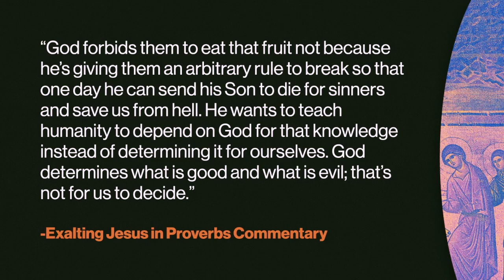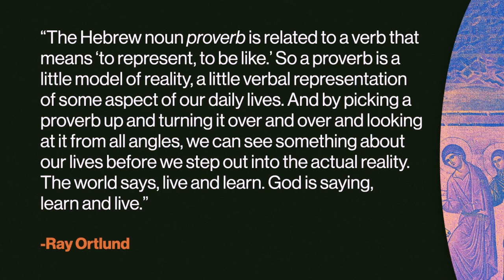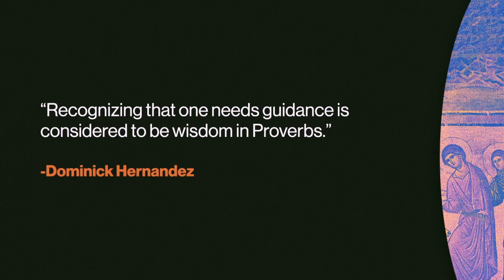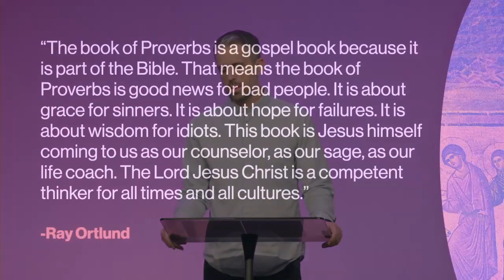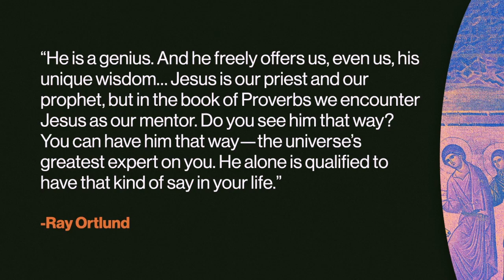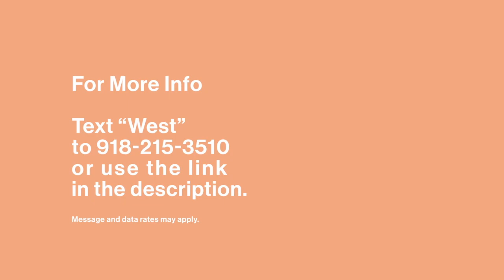Proverbs: Week 1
"It's possible for you to be wise in an area of your life and to be completely stupid in another area of your life." - Ryne Isaac

The more we read through God's Word the more we should be aware of our dependency on Him, but also our need for His wisdom in our daily lives. Pastor Ryne Isaac starts our Summer Series focusing on the book of Proverbs.

0:00 Intro
0:35 Message

06|04|23 Service COTM West

To find out more about our Small Groups simply text "West" to and look for the prompt that says Small Groups.

• New Here? We'd love to get to know you.